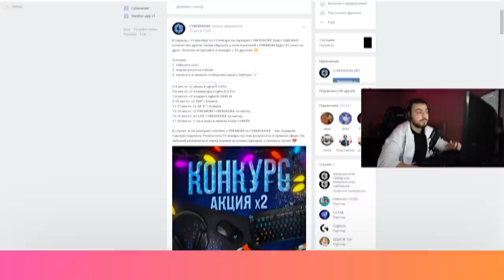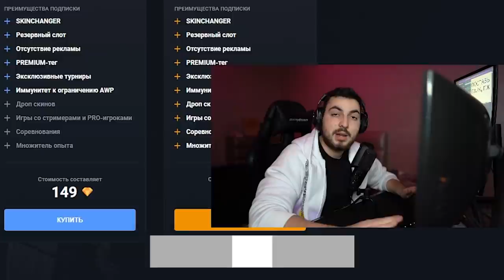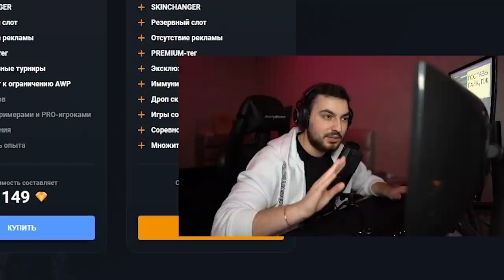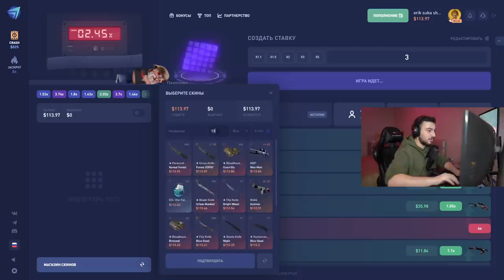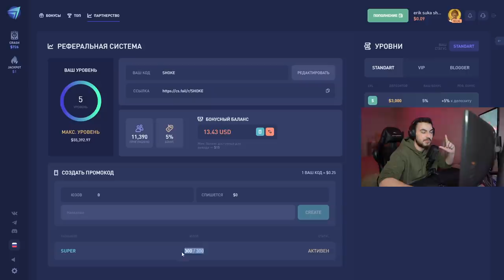ВЫДАЮ СКИНЫ ТЕМ, КТО УБЬЁТ МЕНЯ НОУЗУМОМ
Что может быть лучше новогодней раздачей скинов на серверах CYBERSHOKE за выполнение заданий? Это было воистину зрелищно и интересно, настолько, что ролик вышел около 30 минут.